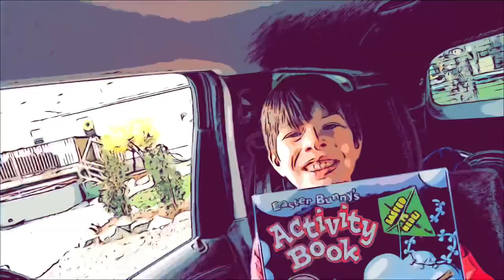What a Roller Coaster of a Camping Trip! 🥺-June at Hicks Lake